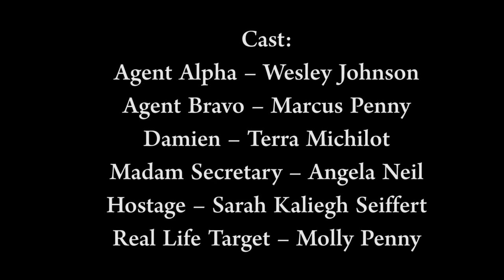"The Package" Short Film (A Wedding Proposal)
Rico Roman Productions & Wes Effect Entertainment present: "The Package". This is a short film written and staring Wesley Johnson, filmed and edited by Rico Roman, and directed by Wesley Johnson and Rico Roman. Watch until the end to see the surprise!

'Molly Penny was shown this film in front of her family with no knowledge of what it was, only that her boyfriend Wes was involved.'

Directed by:
Wesley Johnson and Rico Roman

Written by:
Wesley Johnson

Filmed by:
Rico Roman

Music composed by:
Wesley Johnson

Edited by:
Rico Roman

Choreography:
Dan Larson-Fine and Terra Michilot

Set Photography:
Sarah Kaliegh Seiffert

Cast:
Agent Alpha – Wesley Johnson
Agent Bravo – Marcus Penny
Damien – Terra Michilot
Madam Secretary – Angela Neil
Hostage – Sarah Kaliegh Seiffert
Real Life Target – Molly Penny

Thugs:
Travis Simonson
Kip Stump
Luke Andrews
Sawyer Miest
James Simonson
Ethan Seiffert

Tactical Thugs:
Dan Larson-Fine
Nathan Lohmann

Special thanks to:

Nathan Travis and Dan for providing all equipment
and wardrobe, and monitoring firearm safety.

Dena Doug and Jacob Trytten for providing us access
to the old high school and helping us out.
And allowing me into your family.
The City of Kiester, Minnesota

What a marriage proposal!